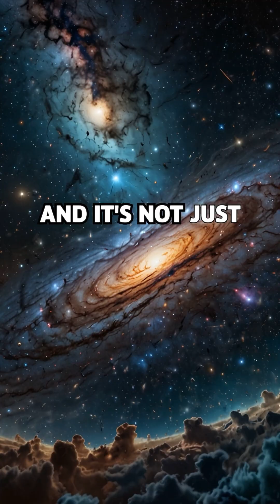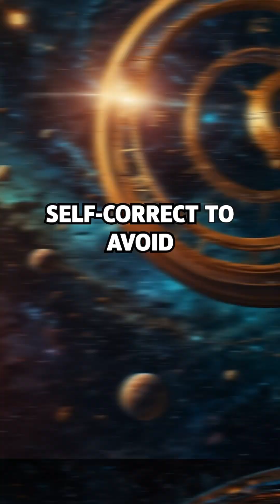Enigma of Time Travel: Evidence from Recent Studies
What if time travel isn’t just a sci-fi dream — but a possibility grounded in real science? 🕰️

In this short, we break down the mind-bending science behind time travel, from Einstein’s Theory of Relativity to modern physics experiments that defy logic. Discover how time dilation, wormholes, and even quantum mechanics might one day let us move through time — or explain how we already do.

From atomic clocks in orbit to the strange world of particles that seem to react before we even observe them, this is a fast, fascinating look at one of science’s greatest mysteries.

✨ Follow Fact Inquisitor for more strange truths, cutting-edge science, and cosmic curiosities — where the impossible becomes reality.